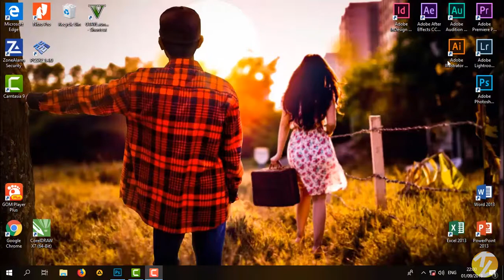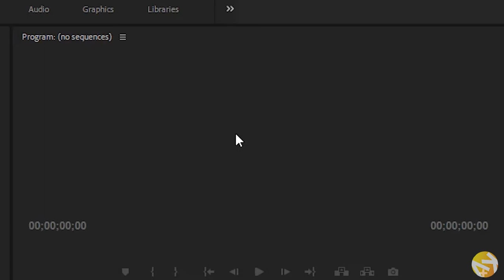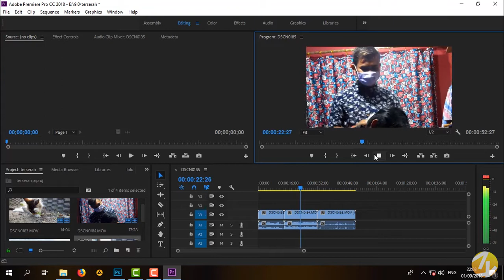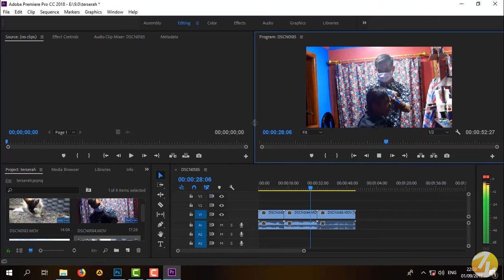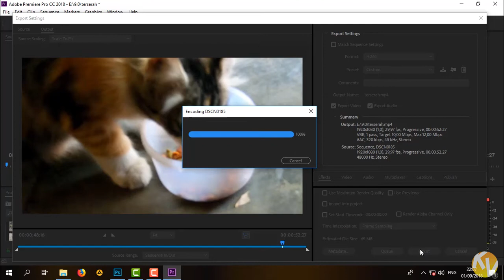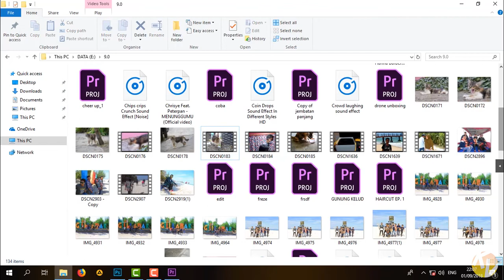Tutorial Edit Video Adobe Premiere Pro Bagi Pemula